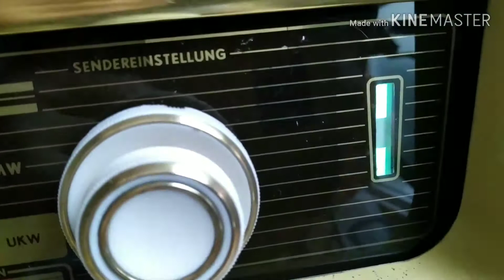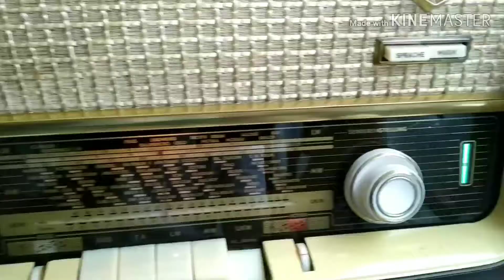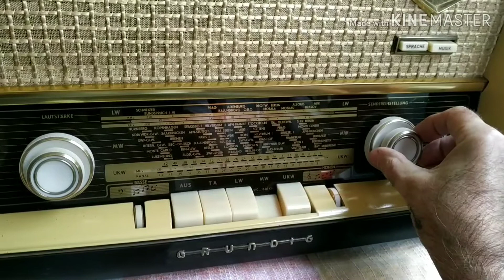Radio Grundig 1070